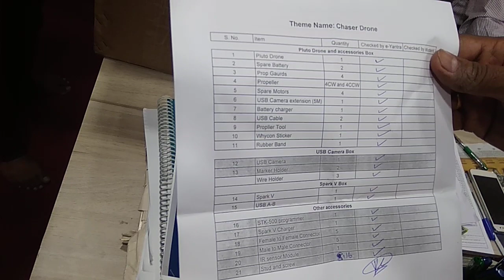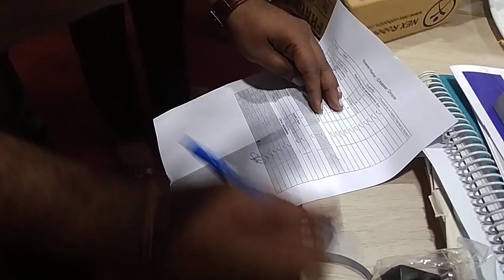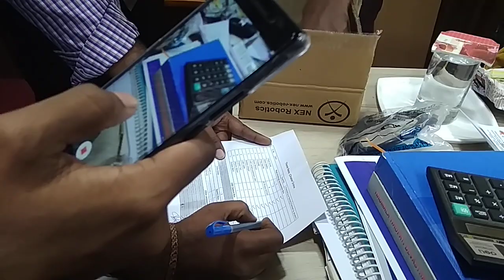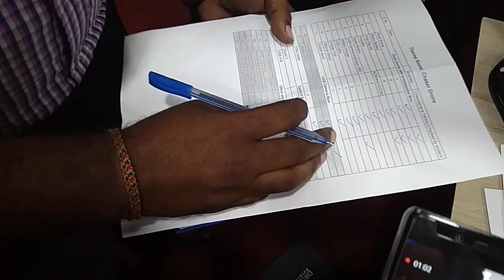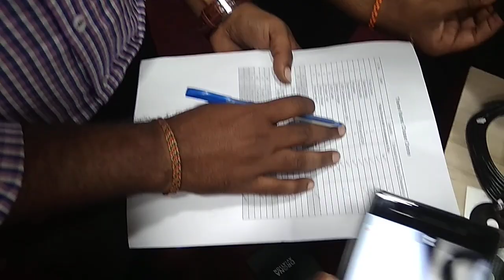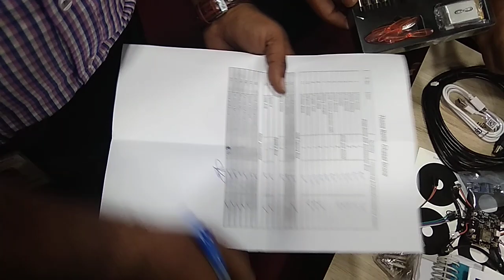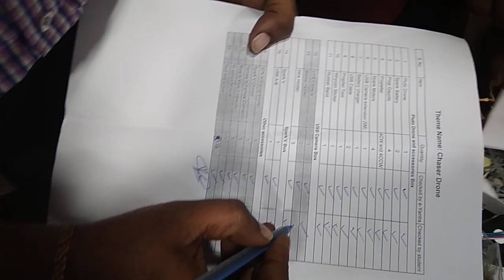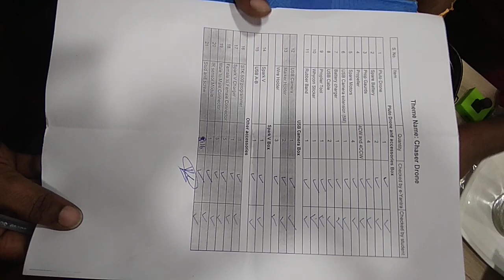Drone Received from e-Yantra.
As part of e-Yantra Competition our college has received a nano drone with high capacity of doing things.